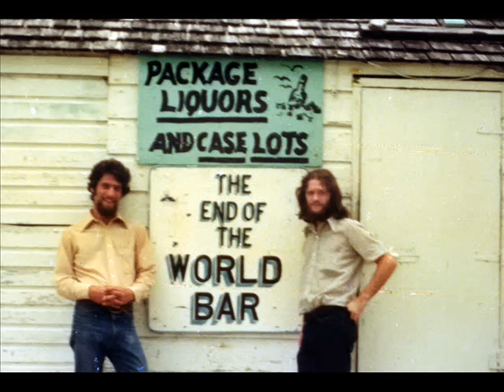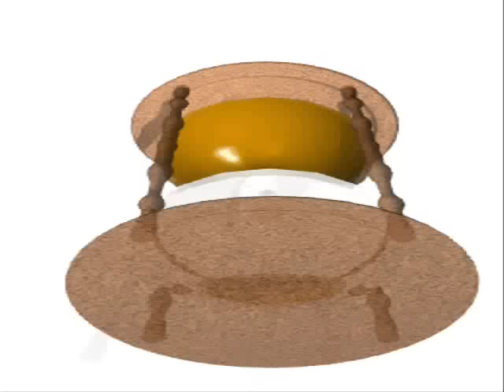Big Rapids Distribution Company & Friends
These folks ran the "Big Rapids Distribution Company" in Detroit, MI. In its heyday, it was one of the most successful Cass Corridor Tribe money-making enterprises. A visit to their distribution center would give you the impression that the place was run by a load of hippies, which for the most part was indeed true.